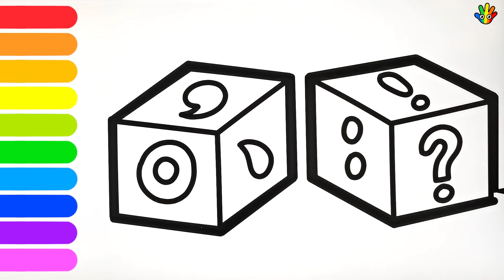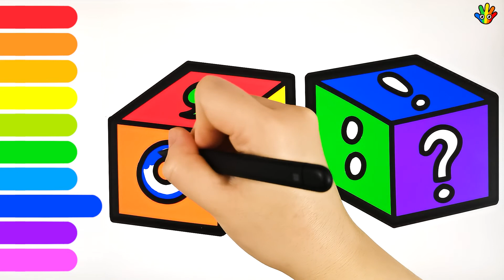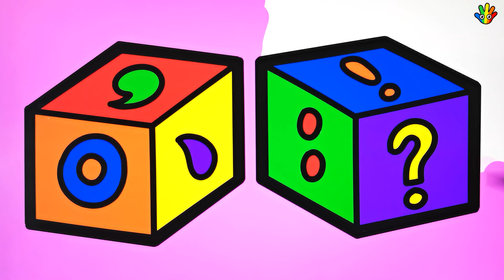减压填色简笔画 如何用常见的标点符号画个立方体 教宝宝认识常见标点 Drawing and coloring a cube with common punctuation mark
如果您喜欢我的视频，您可以

 如何画一碗彩虹汤圆， 太好吃了 How to draw and color a bowl of sweet dumpling.

如何给佩奇画一个好玩的滑梯 simplified drawing and coloring a playground slide for Peppa Pig.

一些方便您观看的播放列表：

【单身小元素】一个视频只展示如何画一个单独的图形元素，精简利落，节省您的时间